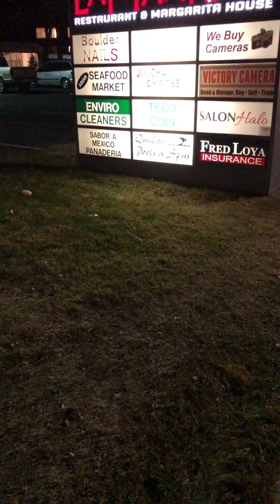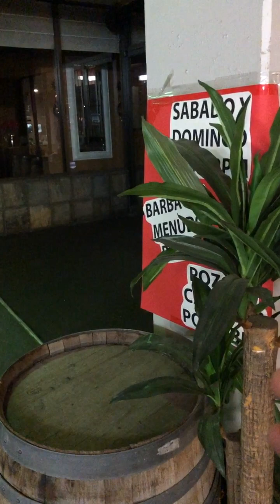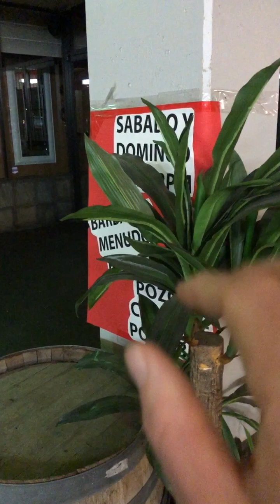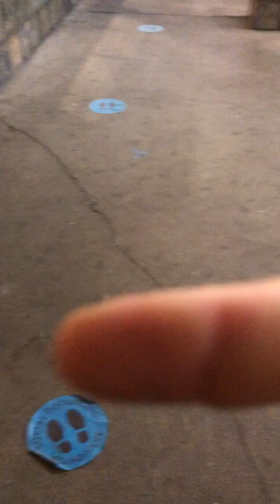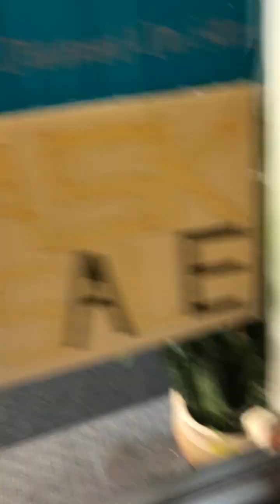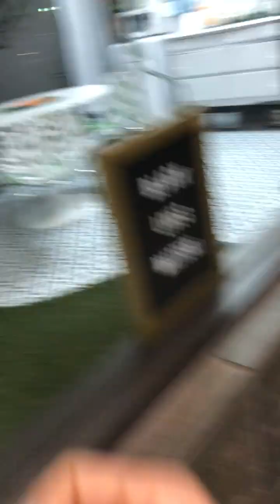🧙🏼‍♂️Boulder Jedi🧙🏼‍♂️-🐲 - Nov 25, 2021 - Moving Long Vine Through Store Front Glass, Potted Trees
This was a route I used to take not far from my home, where I would practice moving these potted pine trees to gauge the strength of my energy and connection with regard to Telekinesis.  In this video I demonstrate some of that, but the highlight of the video has to do with showing how I can slightly move this fake vine hanging in front of the window on the interior.  I speak about leverage, as well.  As usual, I tend to comment on my latest theories on most of these videos.

Appreciate you checking out my videos and my channel,
Sincerely,
The Alchemist 🐉